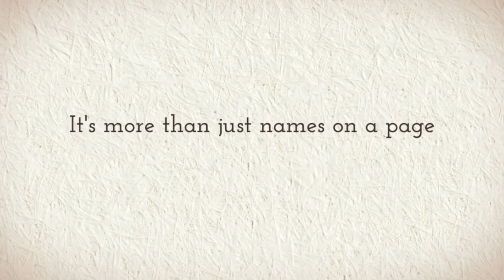Bangor Real Estate Management in Bangor Maine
Find Bangor Real Estate Management in our Business Directory here! Come Explore Bangor with inBangor.com. We highlight the Local People, Places, Businesses, and Events. Find the best Real Estate Management in our business directory today!